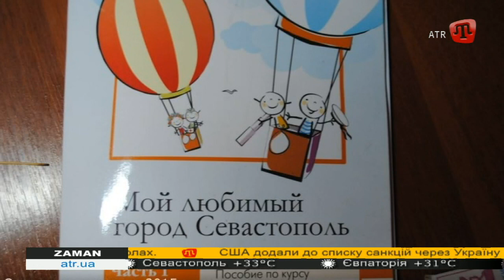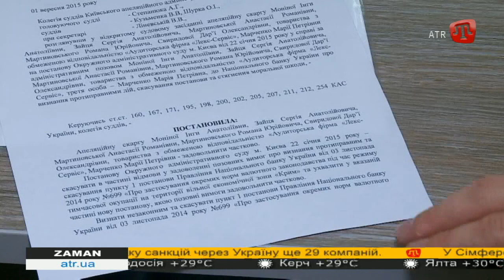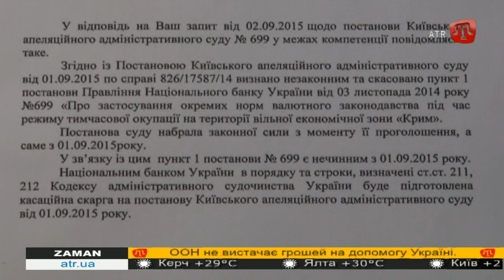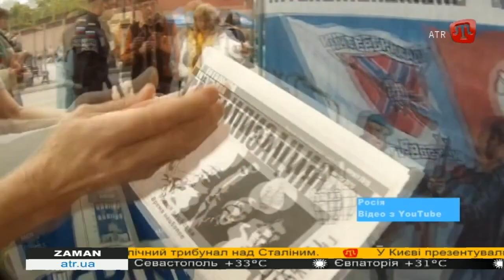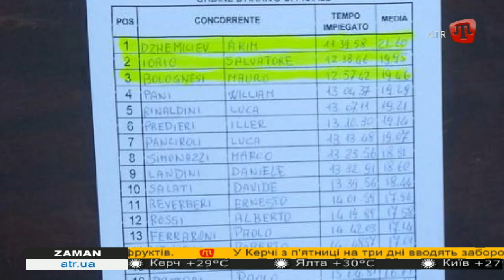ZAMAN UA 17.30 - 03.09.15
ZAMAN на украинском языке 03.09.15